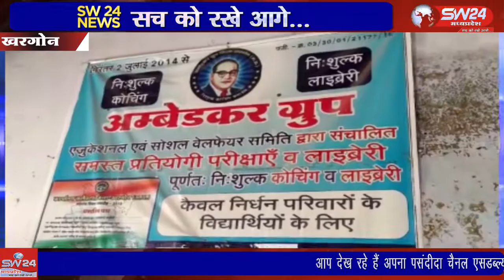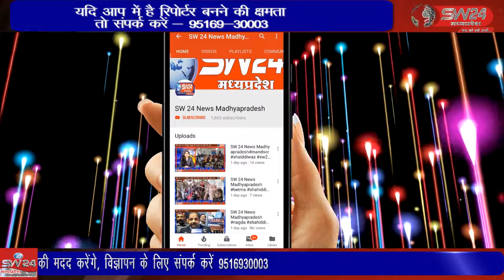शहर के अम्बेडकर भवन में रविवार को आदिवासी प्रश्न मंच प्रतियोगिता का आयोजन किया गया।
शहर के अम्बेडकर भवन में रविवार को आदिवासी प्रश्न मंच प्रतियोगिता का आयोजन किया गया। इसमें हाई स्कूल से लेकर महाविद्यालयीन स्तर के विद्यार्थी शामिल हुए। खरगोन से जयन्त गुप्ता की रिर्पोट।